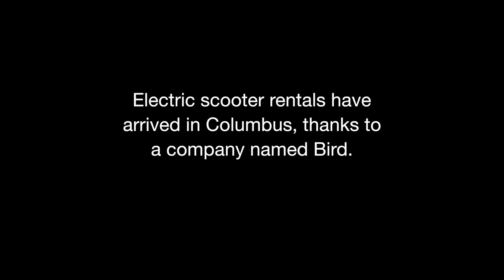Dispatch interns try Columbus' new electric scooter-share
Video by Maya Kaufman.